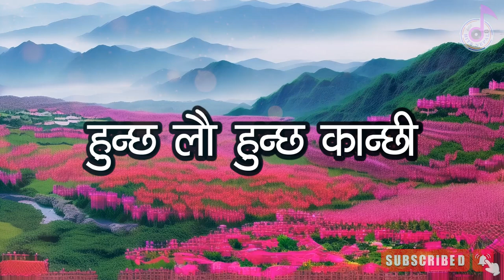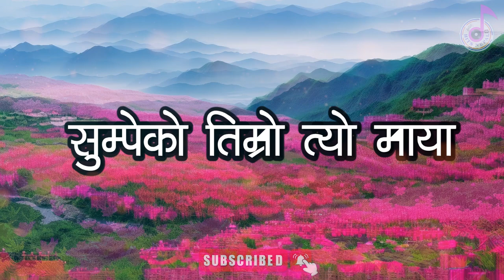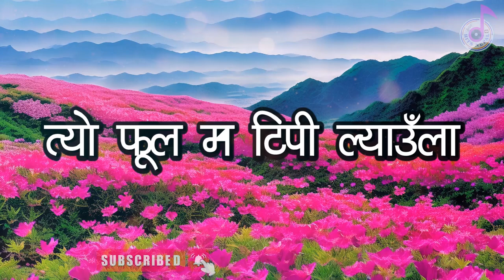"हेर न हेर कान्छा" Herana Hera Kanchha Karaoke Music Track | Aruna Lama & Jitendra Bardewa | OldSong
Old Nepali Song - Herana Hera Kanchha "हेर न हेर कान्छा"
➤ Album – Ekali Basdai
➤ Singer – Aruna Lama & Jitendra Bardewa
➤ Lyrics – Aruna Lama
Thankyou. ❤❤🙏🙏